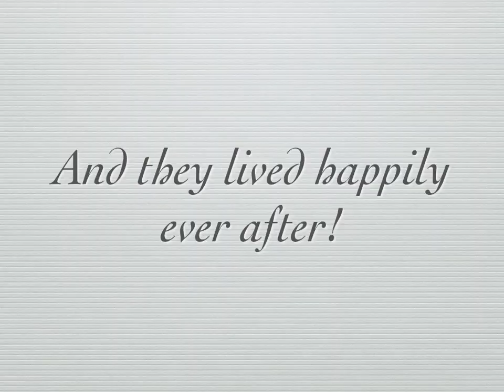Mr. and Mrs. Jansen - Wedding Photo's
Some of our favourite wedding photos!